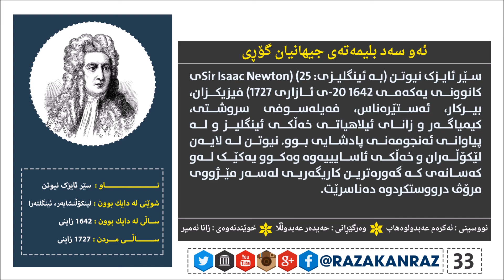ئه‌و سه‌د بلیمه‌ته‌ی جیهانیان گۆڕی ( سێر ئایزک نیوتن ) - خوێندنه‌وه‌ی زانا ئه‌میر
تکایە بۆ سودی زیاتر
لایکی بکەن
سوپاستان دەکەین

ئه‌و سه‌د بلیمه‌ته‌ی جیهانیان گۆڕی
📝نوسینی: ئەکرەم عبدولوەهاب
📑وەرگێڕانی: حەیدەر عەبدوڵلا
🔊خوێندنەوەی: زانـا ئـەمیـر

گه‌ر ئه‌م بابه‌ته‌ت به‌دڵبووه‌ بۆ هاوڕیانیشت بینێره‌، گه‌ر هه‌ر ره‌خنه‌و پێشنیاره‌كتان هه‌یه‌ له‌ كۆمێنت  بۆمان بنووسن یاخود له‌ ڕێگای ئه‌م كه‌ناڵانه‌ی خواره‌وه‌ په‌یوه‌ندیمان پێوه‌ بكه‌ن...

سوپاستان دەکەین